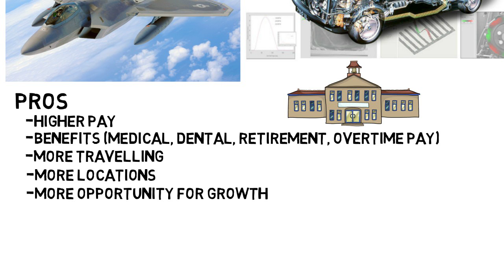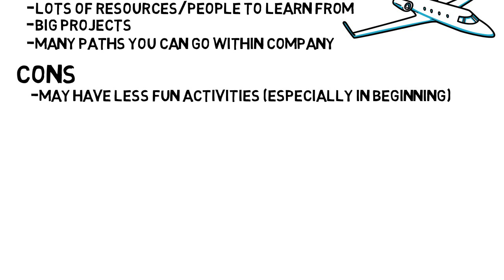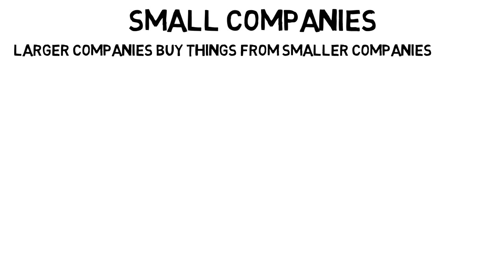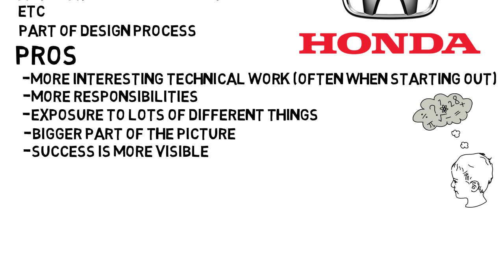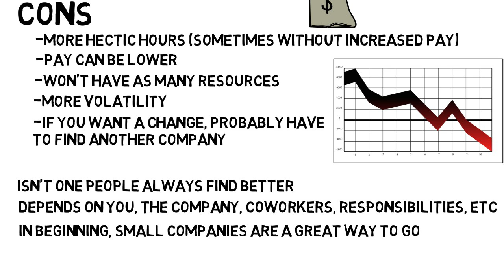Small Vs. Large Engineering Companies | Which is Best for You?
This video covers some of the pros and cons of working at a small company vs a large company. You may look at the cool projects advertised at large companies, but that doesn't mean you'll definitely be doing the more interesting work. Below are some of the pros and cons mentioned in the video. There isn't one right path in general, but just think about your interests and what's best for you.

Large Company Pros:
1. Higher pay
2. Better benefits (medical, dental, retirement, etc)
3. Lots of resources for help
4. Work on big projects
5. Many paths you can go within the company

Large Company Cons:
1. Less technical activities (especially in beginning)
2. Don't know everyone at the company
3. Smaller part of project you are working on
4. Contributions are less noticeable

Small Company Pros:
1. More interesting technical work (especially in beginning)
2. Exposure to lots of different things
3. Bigger part of projects you are working on
4. More flexibility
5. Part of a family cause everyone knows eachother

Small Company Cons:
1. More hectic hours (sometimes without more pay)
2. Benefits aren't as appealing
3. More volatility if economy tanks
4. If you want a change, need to change companies